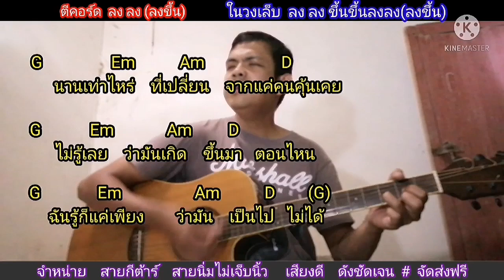ความรู้สึก​ ลาบานูน Cover สอนกีตาร์คอร์ดง่าย​ เล่นให้ดูทั้งเพลง​ ตีคอร์ดง่ายๆ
คอร์ด​เพลง​  ความรู้สึก​  กด​ลิง​ค์นี้​เล​ยครับ